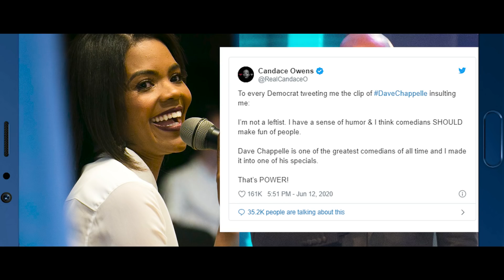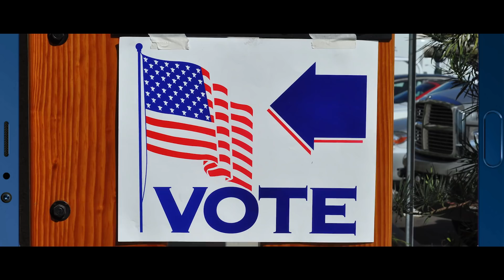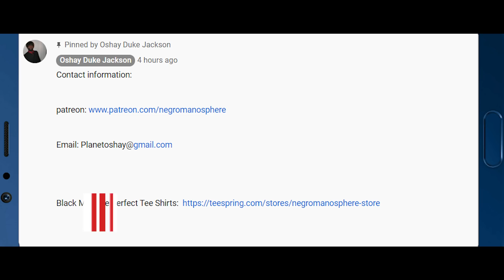The Real Reason Why People Like Candace Owens Exist in the Black Community